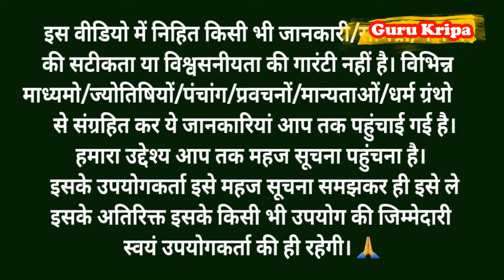Shiv Bhakt ki Katha सावन मास कथा Sawan Maas Ki Katha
Shiv Bhakt ki Katha सावन मास कथा Sawan Maas Ki Katha | Sawan Maas Katha

सावन मास कथा - अध्याय 11 || sawan Maas Ki Katha Day11 || sawan Maas ki katha, सावन मास आषाढ़ मास की पूर्णिमा से आरंभ हो जाता है। हिंदू कैलेंडर के अनुसार 12 महीनों में सावन मास सबसे अधिक महत्वपूर्ण मास है। यह मास भगवान शिव और विष्णु भगवान को अत्यंत प्रिय है। इस मास में भगवान शिव और भगवान श्री कृष्णा जी की पूजा करने से कृष्ण भगवान प्रसन्न हो जाते हैं। सावन मास में पूजा के कुछ नियम हैं, यदि इनमें से एक भी नियम का पालन पूरी श्रद्धा से किया जाए, तो अनंत फलों की प्राप्ति होती है। आइए जानते हैं सावन मास की कथा, sawan month begins on the full moon of ashadh month. sawan month is the most important month in 12 months according to Hindu calendar. This month is very dear to Lord krishan and lord shiva. In this month, Lord krishna is pleased by worshiping Lord Shri Hari Vishnu. There are some rules of worship in sawan month, if any one of these rules are followed with full devotion, then eternal fruits are attained. Let's know the rules of sawan month through this video sawan Maas ke Niyam. This video also shows sawan maas ki katha. sawan mahine ki katha 2024, sawan maas ki katha 2024, sawan Maas adhyay 11,
shiv mahapuran,
shiv mahapuran Katha,
shiv Puran adhyay, shiv mahapuran ki katha,
shiv Mahapuran
sawan somvar,
Shiv Bhakt ki Katha,
sawan somvar Puja Vidhi,
sawan maas niyam,
sawan mas vrat katha,
sawan mahina,
sawan mas ki kahani,
sawan mas mahatmya,
sawan mas,
sawan mahina ka mahatva,
sawan month,
sawan shivratri
somvar puja vidhi
sawan pashupati vrat vidhi
sawan ki shivratri
sawan mahine ki katha
sawan mahine ki kahani
shravan mas katha
shravan mas ki katha
sawan ke mahine ki kahani
shiv mahapuran adhyay
shiv mahapuran
shiv mahapuran katha 8tha din
sawan maas 11va din
sawan maas ke 11va din ki katha
sawan mahine ki 11va katha
shiv mahapuran ki aaj ki katha
shiv mahapuran aaj ki
shiv mahapuran aaj ka
aaj ka shiv mahapuran
aaj ki katha shiv mahapuran ki
Shiv mahapuran katha aaj ki
shiv mahapuran ki katha live
Shiv mahapuran katha live Pradeep Mishra ki katha day11,